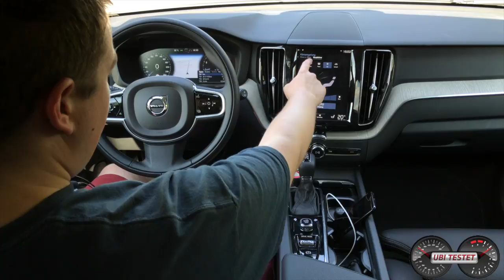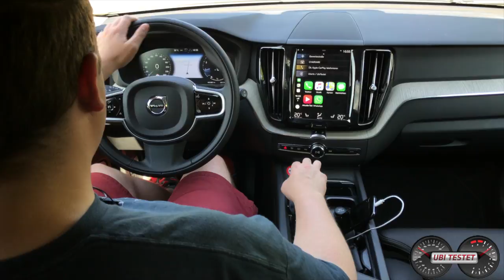2018 Volvo XC60 T5 AWD Inscription | Schweden muss nicht immer IKEA sein ...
Volvo steht für Sicherheit, Coolness und SUV. Der Volvo XC60 ist das meistverkaufte Modell der Schweden bei uns in Deutschland. Was der Volvo XC60 T5 kann und ob er als Familienauto taugt, erfahrt ihr in meinem Test.

Volvo XC60 T5 AWD Inscription
2,0l Vierzylinder Turbobenziner
252PS - 350 Nm
6,9s 0-100km/h
220 km/h Vmax

LP Testwagen: 64.710 Euro (2018)